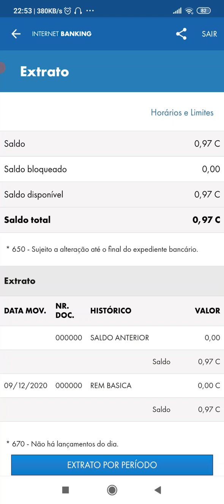CAIXA DESCONTOS INDEVIDOS NOVO CONTRATO